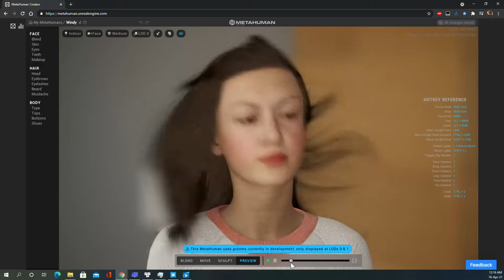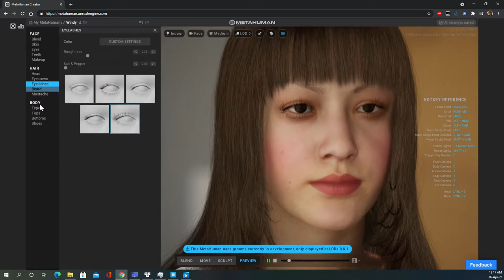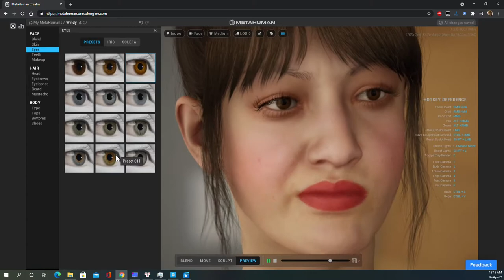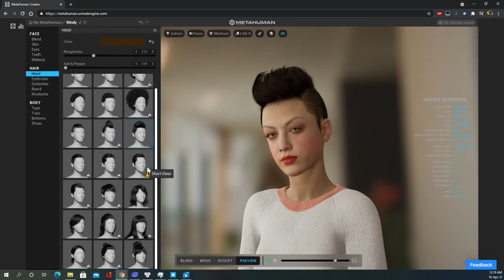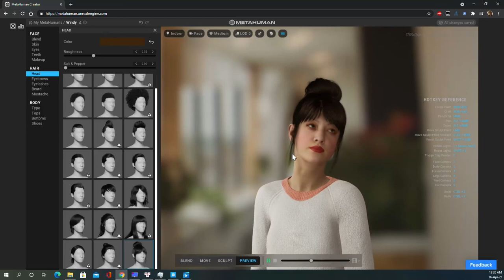MetaHuman Creator Early Acess Unreal Enigne